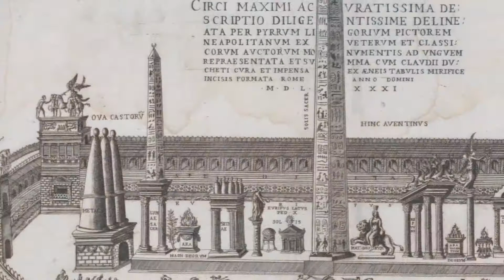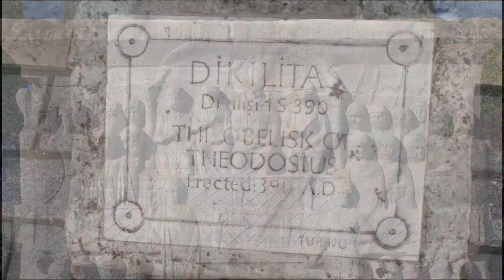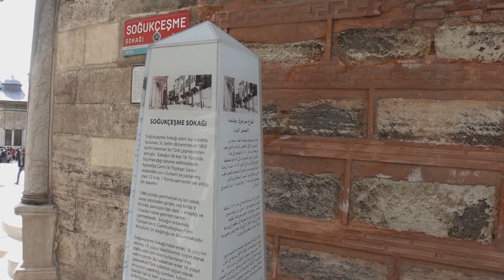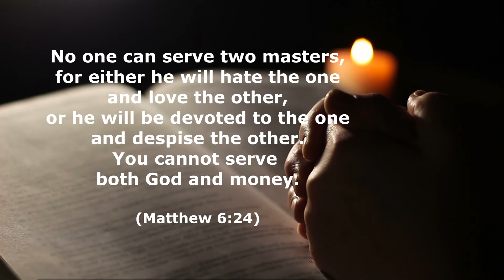Obscure Christian History of Byzantine Monuments of Istanbul, Turkey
In this episode of OBSCURE CHRISTIAN HISTORY, we visit three monuments in Constantinople (modern day Istanbul) related to the Byzantine Empire's transition from paganism to Christianity.

This video contains images, video and music from a variety of sources: Paid sources such as Fresh Music and Storyblocks.com, as well as free online sources, such as Youtube, Youtube Music Library, Creative Commons, Public Domain, and other sources. See the appropriate attributions below:

Istanbul Turkey/4k Drone Footage – All In 4K
Gladiator Quotes – Onyx Lee (from the movie Gladiator, Dreamworks Pictures/Universal Pictures, Scott Free Productions, 2000)
Ben Hur – MGM/Paramount Pictures, 2016
Cyril and Methodius: The Apostles of the Slavs (2013) – Suraj Sebastian
Spartacus (1960), Universal Pictures, Bryna Productions
Istanbul Street Market Walking Tour |Street Markets in Turkey |December 2021|4K UHD 60fps – Step by Step Turkey
Topkapi Palace Documentary 2010 – Hikmet Yasir Yenigun
How to Avoid a Tour Guide Scam in Istanbul – T and E
Istanbul 2/7 Yedi Tepe Seven Hills 4K Drone Çemberlitaş Column Constantine Kapalıcarsı Grand Bazaar – Hasan Urey
Walking through Constantinople during its Peak in 540 AD. – Malorianus
Milliarium Aureum, todos los caminos conducen a Roma - Revista de Historia/Pinterest
Model of ancient Rome – Plastico di Roma Antica, by Italo Gismundi / Museum of Roman Civilization, Rome
Mijlsteen aan de Geira, mile marker along the Roman road, by Fred Inklaar/Flickr
The Hippodrome of Constantinople, Part 3: The Serpent Column – The History of Byzantium Podcast
The Hippodrome of Constantinople, Part 1: An Introduction  – The History of Byzantium Podcast
Eye Witness Account of the Nika Riots (532 AD) // Procopius Annals // Byzantine Primary Source – History Journeys
Justinian Mosaic | Ravenna '11 | - Ozymandias - | Flickr
The Remains of the Hippodrome in Istanbul/Constantinople – Istanbul, The Queen of Cities
Close-up of Theodosius Repulsed from the Church by Saint Ambrose; Magnasco (1700 / 1710) – The Carouselambra Kid
Theodosius 1 coin – produced by Natalia Bauer for the Portable Antiquities Scheme.
The First Council of Nicaea was convened by the Roman Emperor Constantine I in 325.
 ZU_09 / Getty Images – LearnReligions.com
Baptism of Constantine, by Gianfrancesco Penni, 1517 / Vatican Museums, Wikimedia Commons